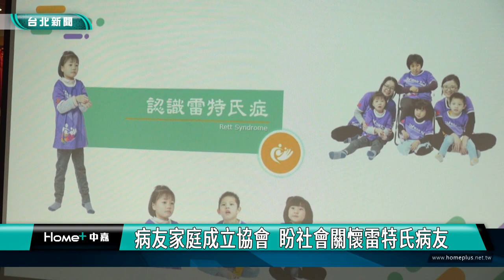罕病 雷特氏症|關懷雷特氏症病友 南方扶輪社愛心捐款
雷特氏症是一種罕見疾病，發病兒童99.5%是女孩，早期不易發現，發病後終身殘疾需要包尿布，台北市南方扶輪社號召9個分社，捐款給雷特氏症病友關懷協會，松山慈祐宮也捐助尿布及輪椅，幫助雷特氏症患者家庭減輕負擔。

雷特氏症是一種罕見的複雜性神經系統疾病，發病兒童99.5%是女孩，發病後會有快速退化、發展遲緩的現象，終身殘疾需要人照顧食衣住行，為了幫助雷特氏症患者家庭減輕負擔，台北市南方扶輪社發揮服務社會、造福人群的精神，號召9個分社，捐款給雷特氏症病友關懷協會。

長期投入公益的台北市松山慈祐宮，也每年捐助一百萬元尿布給病友家庭，去年開始更加碼捐助一年十部輪椅，幫助病友在生活上獲得更好的輔助。

由於雷特氏兒童，從出生到發病前都非常正常，且99.5%患者沒有家族遺傳病史，在6個月到一歲半發病後，開始會有智能不足的現象，病童會出現重複性不斷洗手的刻板動作，呼籲家長多留意。

2014年成立的台灣雷特氏症病友關懷協會，是由一群病友家長創立，10年來不斷照顧、支持及關懷雷特氏症病友及家庭，建立有品質的生活，目前正籌備蕾雷全能護理照顧中心，希望社會大眾多多支持幫助蕾雷家庭。